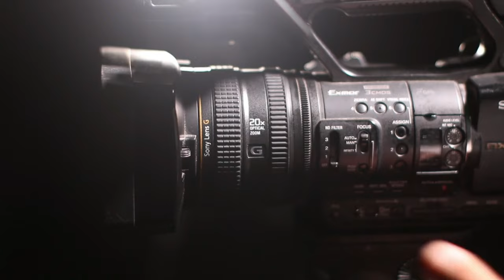vídeo no copyright ferro de passar antigo aquecido a brasa 4K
ferro de passar usado com brasa para aquecer

4k 60fps barra para texto estilo globo esporte green screen  sem direitos autorais  Lower Thirds no copyright